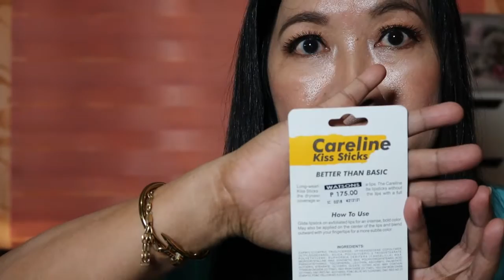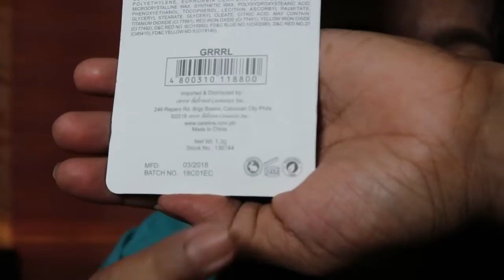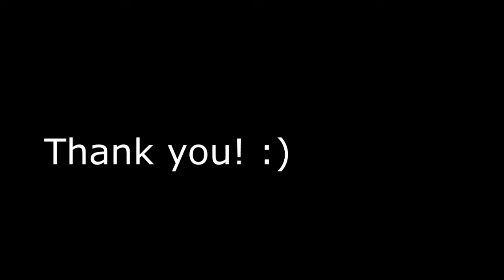Careline Kiss Sticks Review And Wear Test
Careline Cosmetics have launched lately many products. As a sister company of Ever Bilena became sensation nowadays!
I did this review to share with the women like me who love cosmetics.